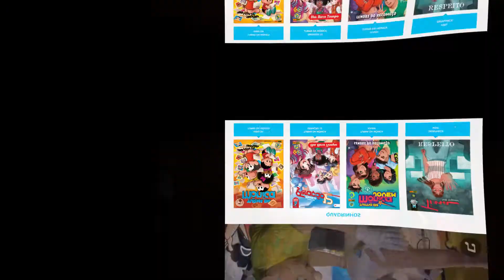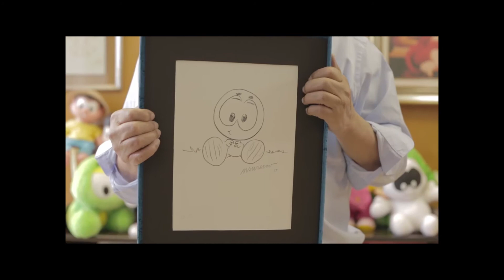COMO MAURICIO DE SOUSA PODE MUDAR O FILME DA SUA VIDA!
Aprenda com um dos maiores cartunistas do Brasil!